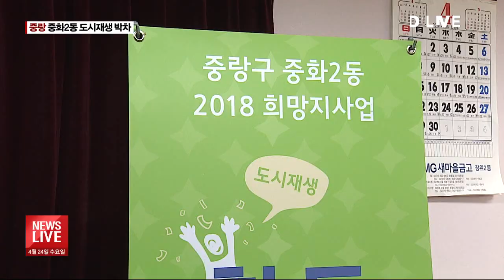[뉴스앤이슈] 재개발·재건축 일몰제 비상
【 앵커멘트 】
앞서서 서울시가 발표한
단독주택 재건축
세입자 대책을 살펴봤는데요,

한편으로는
강남과 송파 등
서울시내 정비사업 구역이
대거 해제 수순을 밟게 됩니다.

내년 3월 일몰제가 적용되는
곳들입니다.

먼저 일몰제가 뭔지 살펴볼까요?

일몰제란 쉽게 설명해서
재개발 재건축이 지정된 뒤
정해진 기간 안에
진도가 안나가면 원점이 되는,
즉 정비구역이 해제되는
제도입니다.

사실, 법조항에는
일몰제란 용어는 없고요,
도시 및 주거환경정비법
제20조를 살펴보면

*정비구역 지정을 받고
2년 안에
조합설립추진위 승인을
신청하지 않은 경우,

*추진위 승인일부터
2년 안에
조합 설립인가를

*조합설립 인가를 받고
3년 안에
사업 시행계획 인가 신청을
못하면

정비구역지정권자는 정비구역을
해제해야 한다는 조항이 있습니다.

즉, 정비사업의 각 단계를
정해진 시간 안에
완수하라는 겁니다.

지지부진한 정비사업 때문에
개인 재산권이 침해받는 경우를
막기 위한 건데,
2012년도에 제정돼서
2015년도에 개정이 됐습니다.

이때 개정안에는
2016년 3월 2일 기준으로
4년 안에 조합 설립 신청을 못하면
정비구역을 해제하라는
규정이 추가됐는데,

그 시한이 바로
내년 3월 1일 까지입니다.

서울에서
일몰제 적용을 받는 곳은
총 38개 구역.

강남 송파 등
재건축 단지가 23곳,

그리고
성북과 성동, 마포 등
재개발 구역이 15곳입니다.

이들 지역은
내년 3월 1일까지
조합설립인가를 신청해야 하는데
그동안 사업진척이
지체돼온 만큼
쉽지 않을 거란 분석입니다.

한 번 정비구역에서 해제되면
다시 사업을 추진하기도
전처럼 쉽지 않아졌습니다.

단독주택 대규모 재건축 방식은
2012년 폐지돼
정비사업을 추진하려면
소규모 가로주택 정비사업으로
추진해야 합니다.

재건축 아파트의 경우
지난해 강화된
안전진단을 적용받아야
구역 지정을 받을 수 있고,

재개발의 경우
신축 건물들이 들어서면
구역 지정 요건 자체가
어려워지는 이윱니다.

이런 이유로
강남 대표 재건축 단지인
압구정 현대아파트 일부 주민들도
재건축 사업 잠정 중단을

서울시의 정비사업 가이드라인과
일몰제, 재건축 초과이익환수제 등이
복합적으로 작용됐다고

또한 일몰제로 구역이 해제된 곳은
그동안 사업진행에 쓰였던
매몰비용도
지원받지 못하게 됩니다.

이처럼
도시정비 사업이
사실상 어려워지며
낙후된 생활환경으로
고통받고 있는 지역도
많은 가운데,
이를 타개하기 위한 자구책들도
곳곳에서 진행되고 있습니다.

그 중 한곳이
중화1구역입니다.

서울시의
도시재생 희망지 사업에 이어
최근 도시재생 활성화 지역으로
선정되며 사업 추진에 속도가
붙고 있습니다.

이 소식은 계속해서
김동은 기자가 전해드립니다.

【 앵커멘트 】
지난해 12월
서울시의 도시재생
희망지 사업에 선정된
중랑구 중화2동.
최근엔 도시재생 활성화지역으로
최종 선정되며
본격적인 사업추진에
속도가 붙고 있는데요.
공동체 활성화를 핵심으로
주민 참여도 활발해지고 있습니다.
김동은 기잡니다.

지난해 도시재생 희망지 사업
선정에 이어,

최종 선정됐습니다.

이에 총 100억 원의
사업비를 지원받아,

앞으로 5년 간
주민편의시설 확충과
생활환경 개선 등
본격적인 재생 사업이
추진될 예정입니다.

【 인터뷰 】
조병철
대표 / 보담마을
지금 현재로는 뚜렷하게 주민분들한테 보여주는 사업은 없을거에요. 주민역량사업과 같은 것들을 통해 주민들에게 새로운 패러다임을
제시하는 정도라고 생각하시면 될 것 같습니다

【 VCR 】
지난해 희망지로 선정된 이후
중화2동은
주민역량 강화와
공동체 활성화에
주력해왔습니다.

올 2월 주민소통공간인
보담마을을 개소했고,

독서단과 청소봉사단,
가족 체육단 등의
자발적인 주민 모임을 운영하며,

도시재생을 위한
자생력 키우기에 초점을
맞추고 있습니다.

【 인터뷰 】
이광석
부사장 / 이스트아이(중화2동 도시재생 지원업체)
주택 노후도나 이런 것보다 훨씬 중요한 것은 지역이 원래부터 가지고 있었던 유무형의 자원들이 있습니다. 이런 것들을 같이 같이 찾아내는 작업들이 필요한데요. 주민들의 역할과 참여, 도움이 굉장히 중요하다는 말씀을 드립니다

【 VCR 】
따뜻한 마을,
걷고 싶은 마을,
다시 찾는 마을이라는 목표 아래
도시재생의 기틀을 마련하고 있는
중화2동 보담마을.

주민들이 주축이 된
발걸음은 시작됐습니다.

딜라이브
서울경기케이블TV
김동은입니다.

서울경기케이블TV 김동은 기자